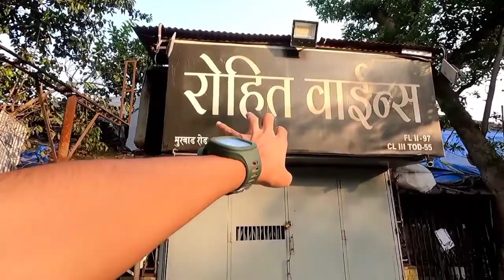First Time Public Vlog Banaya 😂 | Vivek Singh Rajput Vlogs